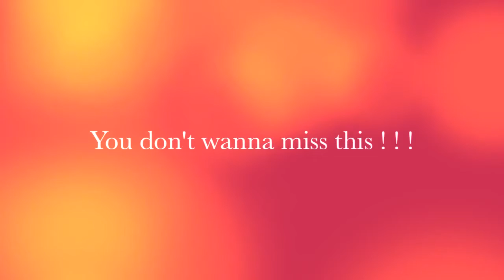Bollywood Shake Presents Bollywood Night on Sept 29th 2012